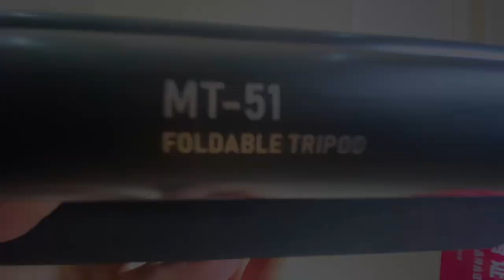ULANZI MT-51 Professional Tripod Portable 360 Panoramic Ball Head DSLR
✔️ Aluminum Alloy Tripod The tripod is made of high-quality lightweight aluminum
✔️ Professional 360 Degree Panoramic Ball Head
✔️ 2-in-1 Tripod & Monopod
✔️ Easy to Use Retractable Gravity
✔️ Universal Compatibility for DSLR / Mirrorless / Lenses / Lighting / Etc
✔️ Center Axis Upside Down Shot
✔️ Included Portable Storage Bag

DESKRIPSI
ULANZI MT-51 Metal DSLR Camera Tripod Multifunctional Portable Foldable Travel Tripod 10kg Maxload with 360 Panoramic Ball Head merupakan lightweight tripod yang didesain dengan kualitas yang menawan. Tripod ini dilengkapi dengan ballhead full cnc dan dapat dijadikan monopod sekaligus.

FEATURE
Equipped Professional Spherical Ball Head
Can Shot Horizon / Vertical Shot / Low-Angle / Upside Down
Folding Storage Easy to Shoot Outside
2in1 Multi-function Monopod / Tripod
High Quality : The material is all aluminium alloy
Tripod Led Bayonet Button Design : Adjust the angle of the leg
Portable Storage Bag : Stylish and powerful, can be strapped

SPECIFICATIONS
Brand : ULANZI
Model : MT-51
Material : CNC Alloy
Weight : 1.75kg
Color : Black
Load Bearing : 10kg
Storage Lenght : 45cm
Section : 4
Large Diameter : 25mm
Small Diameter : 15mm

PACKAGE INCLUDED
1 x ULANZI MT-51 Tripod
1 x Tripod Carrying Bag
(Ulanzi MT-51 only, The Camera and Other Devices not Included)

👉 𝐁𝐞𝐥𝐢 = 𝐒𝐞𝐭𝐮𝐣𝐮!